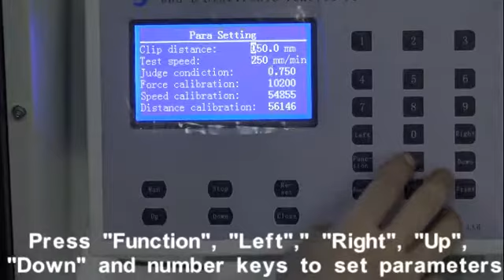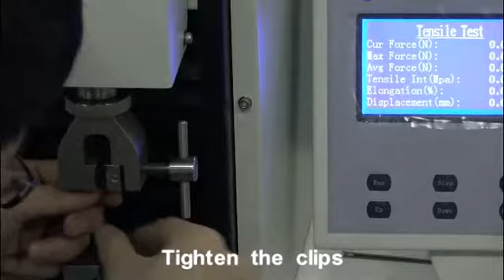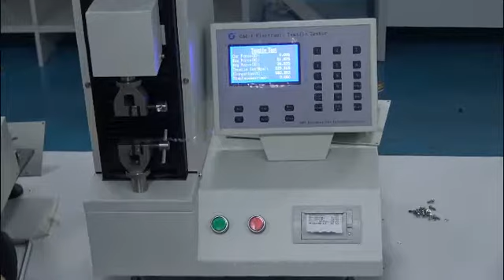GBL L Operation Video